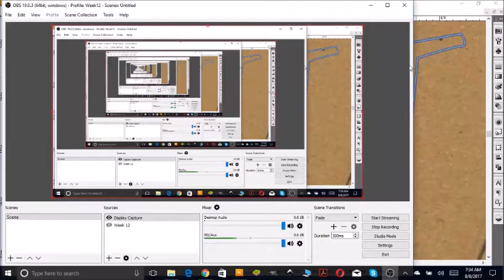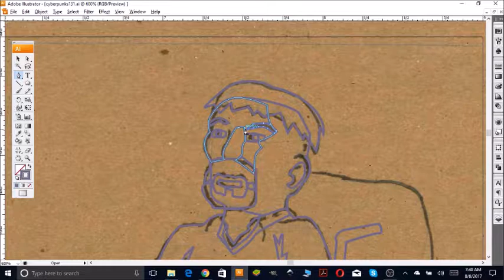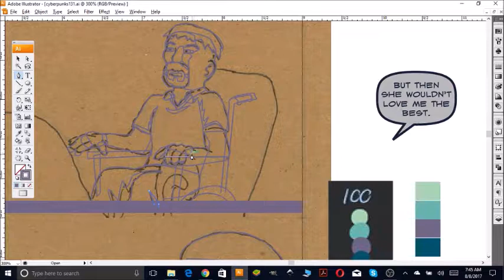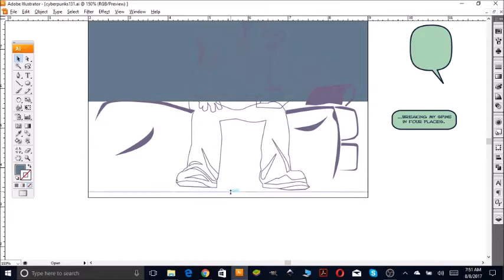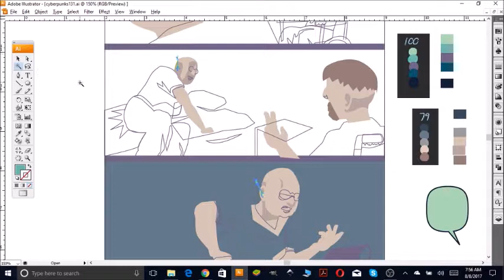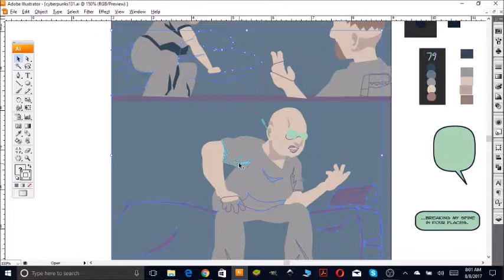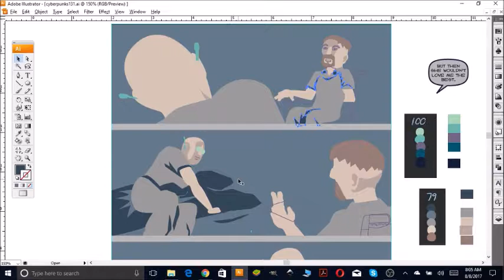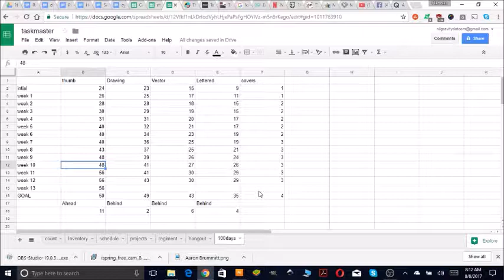100 days of making cyberpunks week12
cyberpunkscomic shows what would happen if suddenly the disabled suddenly had cybernetic enhancements that make them more able than average